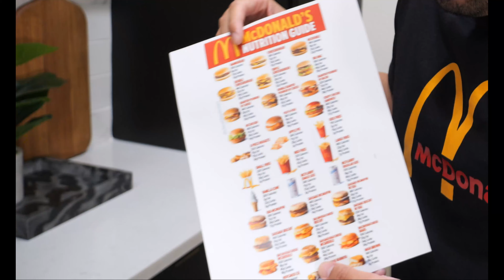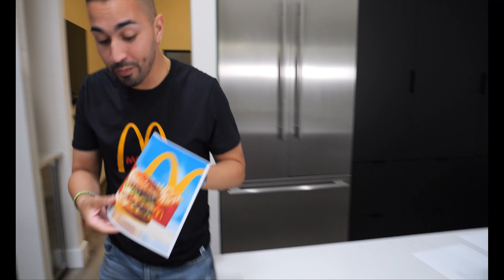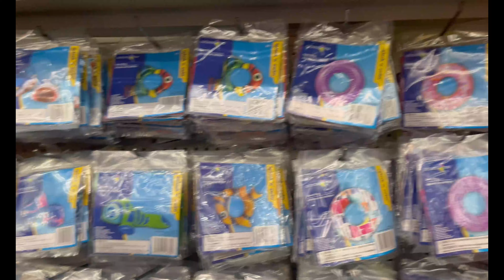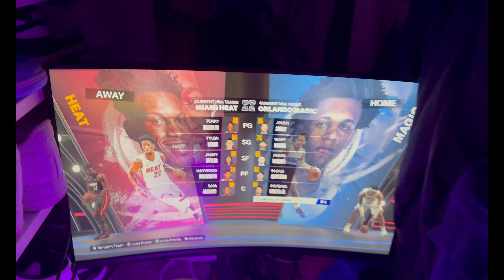I Built 5 Secret Rooms You'd Never Find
I Built 5 Secret Rooms You'd Never Find. Gustavo like to build secret rooms and hid it from his Mom, But this time he takes it to another level. you can't missed it.

Facebook  👉🏼 The All Star Family
Instagram 👉🏼 Theallstarf
TikTok 👉🏼 theallstarfamilyy

Instagram 👉🏼 Theallstarf
TikTok 👉🏼 theallstarfamilyy